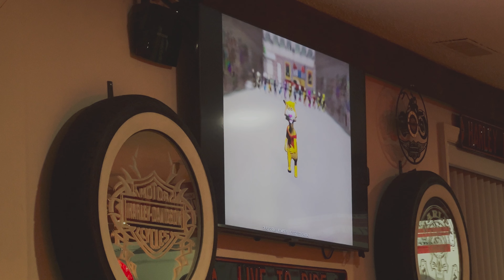Horse Races & Jewelry Making Party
We went to the virtual horse races, celebrated my birthday with a jewelry making party & went for a walk in the woods! The perfect chill weekend! Hope you enjoy!

Xoxo,
Kelsey